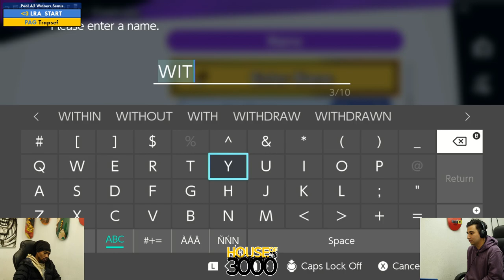Xeno337 Pool A2 Winners Semis LRA START vs Trapsef